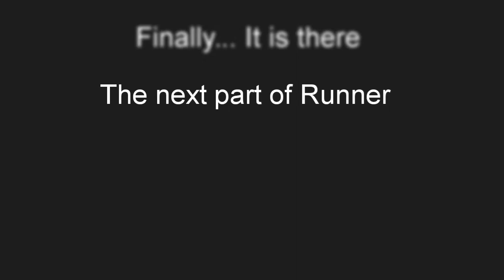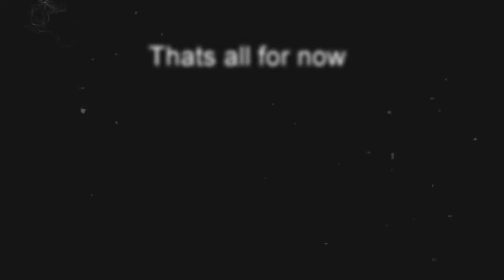Runner- The Tower